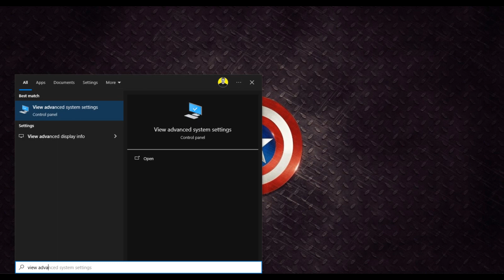تسريع الجهاز الخاص بك وتخلية طلقة فى 1 دقيقة واحدة فقط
ازاى تخلى جهازك سريع ويوصل لأقصى سرعة ليه بخطوات بسيط اقل من ١ دقيقة واحدة

Import Google Sheet Into Excel - استيراد جوجل شيت عندك فى الاكسل